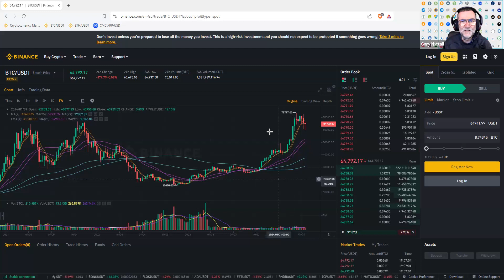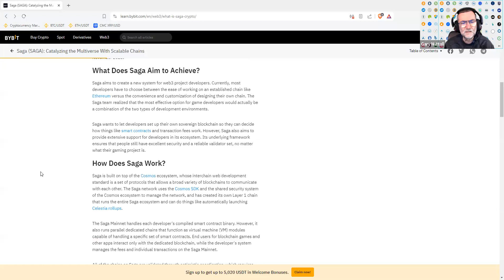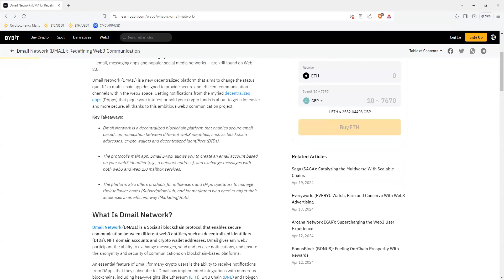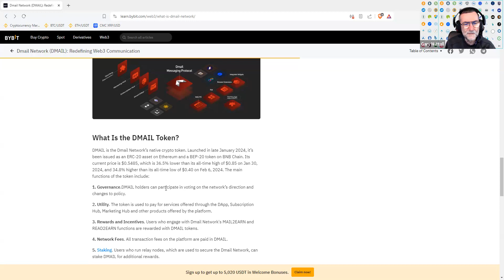Crypto Club and Digital Assets News and Views weekly catchup 20240421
If you're interested in learning more about crypto and digital assets, then this is the video for you! Each week, we'll bring you the latest news and views, so you can stay up-to-date on the latest trends and developments in the world of crypto and digital assets.

In a week that has seen the Bitcoin Halving successfully completed and Dubai and Token2049 being flooded, we looked more widely at Decentralised Physical Infrastructure (DePin), Real World Asset (RWA) Tokenization, Real Estate tokens and the Metaverse - and how NFT's link it all together.

Crypto Club and digitalassets weekly meetup on zoom where we discuss all things crypto !

As always, the discussion is driven by the participants, so, if you'd like to join a future call then register

Open to crypto novices and experts alike!

If you'd like to join us at a future meeting, register